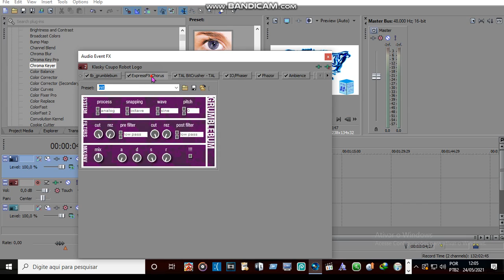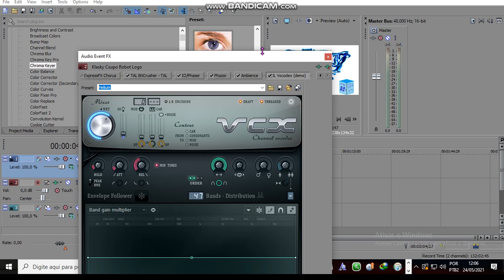(INDEPENDENCE) How to Make MW10VE264up V1